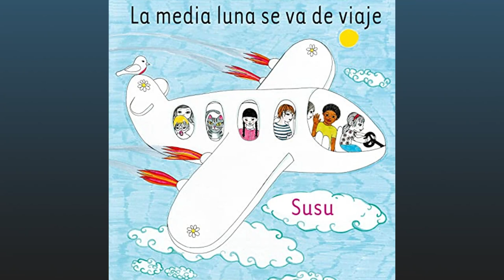Susu - Trepando a los Árboles